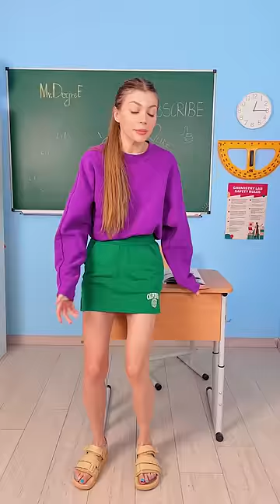Prank With Nails 💅🏻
Prank On My BoyFriend🔥 Watch Till end 😂 by Mr Degree